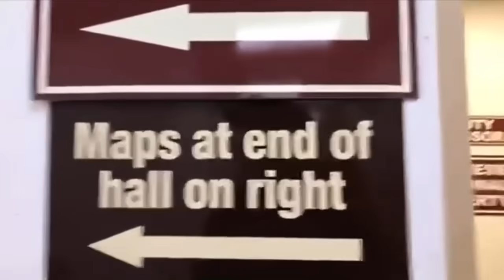Frauditor Jailbird Jimmy Roasted by Sheriff Deputies!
I believe the lad wants to arrested so he can have Law Scholar Chillie file a federal Lawsuit on his behalf, hahaha...enjoy!